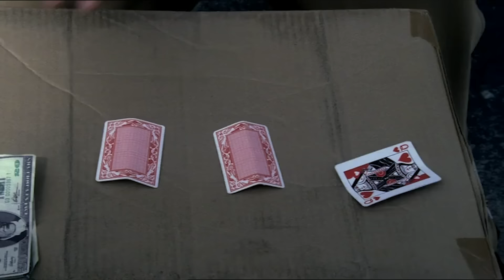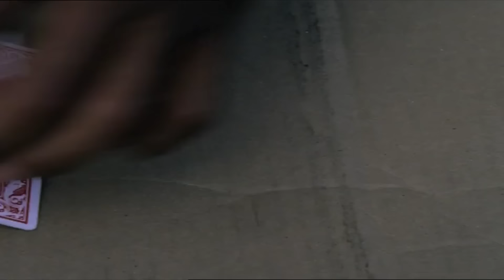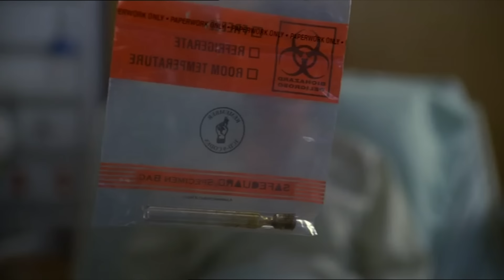Glass Ceilings | House M.D.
When a scam artist loses all ability to make decisions, Foreman ends up discussing his attitudes towards his economical and social differences between him and his patient.

Season 3 Episode 20 "House Training"
A scam artist loses her ability to make decisions. While House and the team struggle to find the underlying cause, the case becomes personal for Foreman.